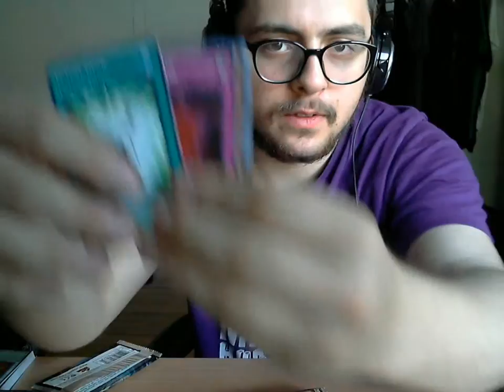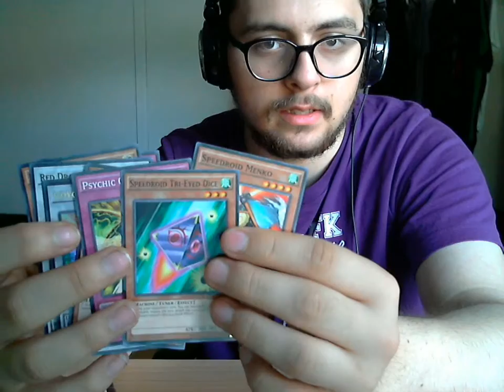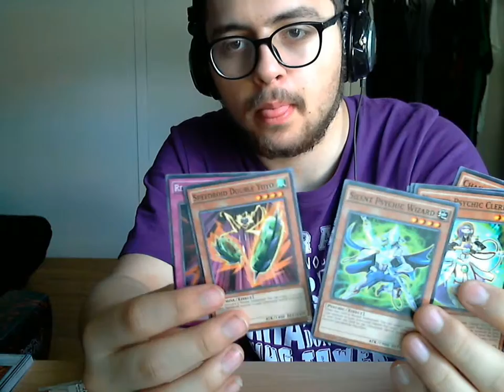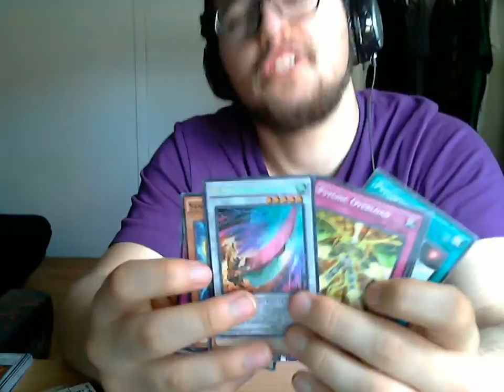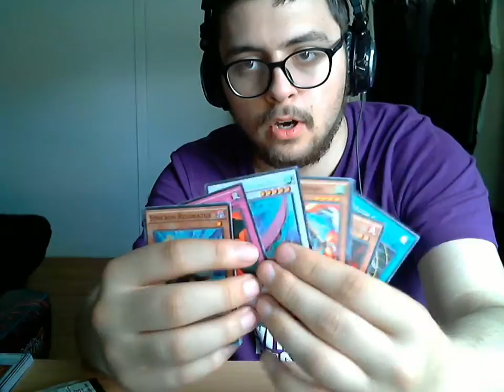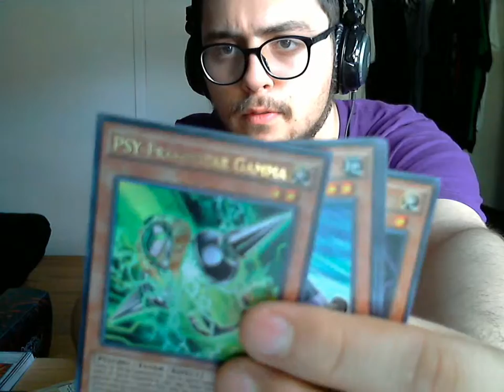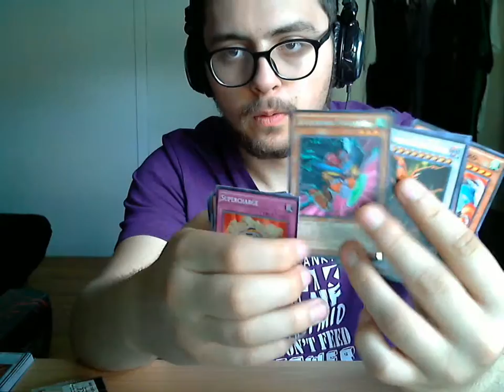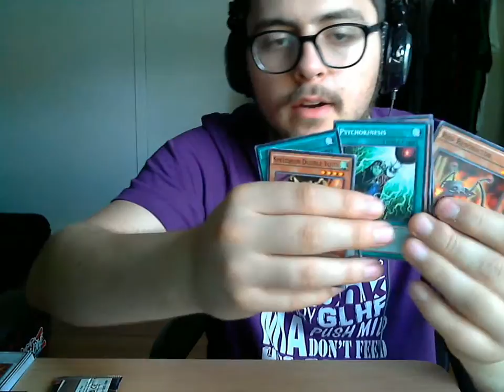HighSpeed Riders OP 1 or 2 i cant remember